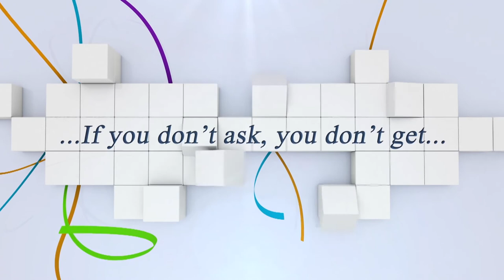Sieger: Maximilian SCHMID mit ISHTAR 2 CSI2* VIP Tour 1,20m...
Arena Nova CSI2* CSIYH1* CSN-A 06.-09. Oktober 2016